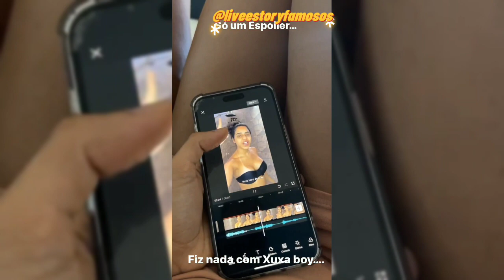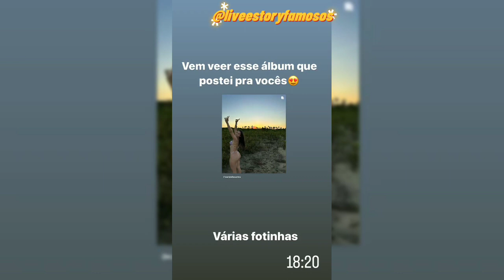mirella santos part Loma story Instagram 17/12/22